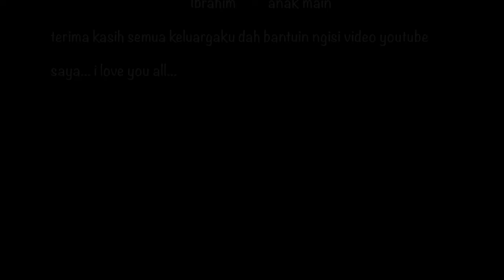installasi Brimnes ikea Bed bersama Wanita Hebat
wanita hebat selalu ada dalam kehidupan laki-laki maju, dekikian saya persembahkan video ini semoga anda terhibur, terima kasih...